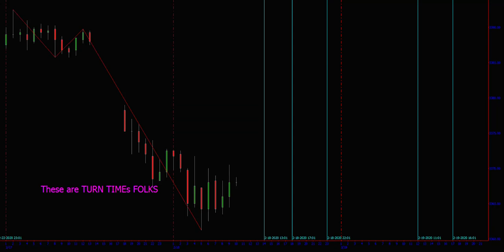Es Algo Trigger Turn Times Feb 18 2020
Trade Time For SPY and ES Futures! Hacked from wall street. Insider Trading expected at these times.